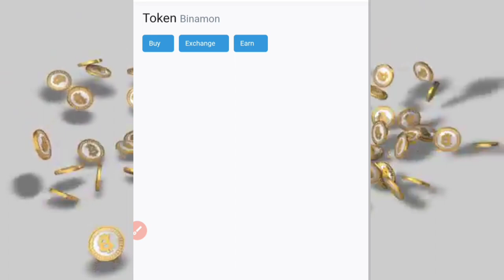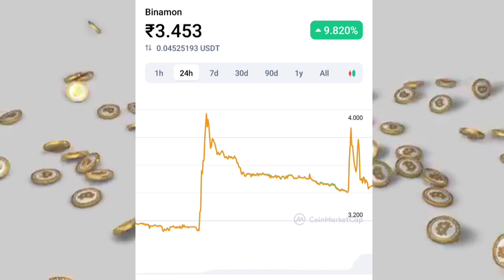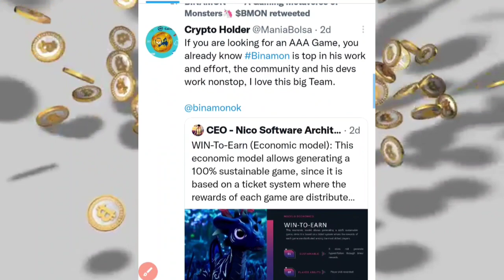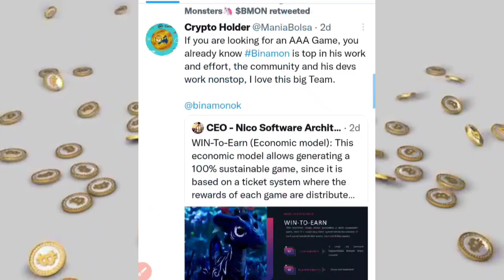Binamon Coin Ready To 16X Profits 🥳🚀 Binamon Coin Future 🔥 Crypto Currency News Today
Binamon Coin Future | Binamon Coin Big Pump | Cryptocurrency Update

👇👇👇 If You Want To Support Channel 👇👇👇
BTC=
1HK7CRZyVjsbM1PgjP1W2aKKfXoBAXJQmy
ETH=  0xa162de6ce30f0d1fe64b204e389c5df4d2c39d64
DOGE=  DFURMBRb6ybS67QEuvbUE7553g3VvrkCXP
SHIBA= 0xa162de6ce30f0d1fe64b204e389c5df4d2c39d64
TRX =
TYrCZYZU9RJp9bYrtYTEzK6TLGbZxmDF1b